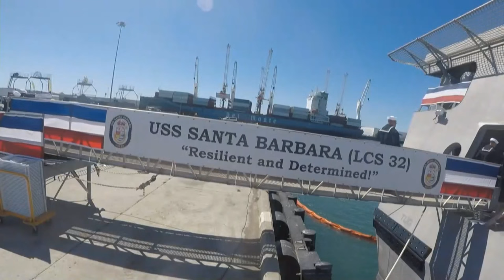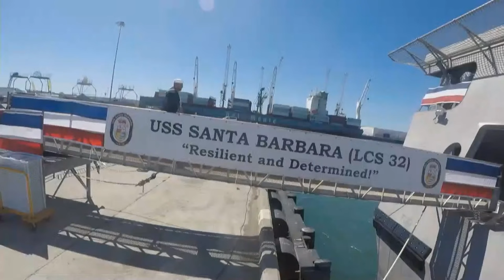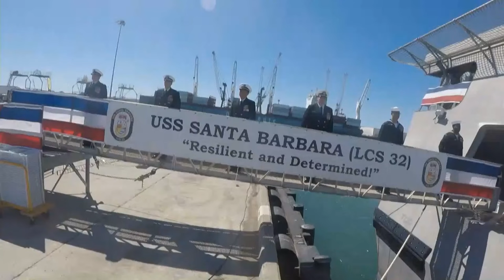Witness History Unfold: The Commissioning of USS Santa Barbara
On April 1, 2023, the USS Santa Barbara (LCS32) will commission in San Diego, California to become the 16th Independence Class variant of the Littoral Combat Ship. Santa Barbara will be the lead ship of her class and the first multi-mission ship in the Navy.

This live event will be broadcast live from Naval Station Ventura County in Ventura, California. The commissioning ceremony will be headlined by Secretary of the Navy Richard V. Spencer and will feature remarks from Commanding Officer, Capt. David A. McCrea, and members of the Santa Barbara crew.

Live Event | USS Santa Barbara (LCS32) Commissioning
Scheduled from Apr 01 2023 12:50 PM EDT to Apr 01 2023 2:30 PM EDT
The Navy will commission USS Santa Barbara (LCS32) at a ceremony aboard Naval Station Ventura County. She is the 16th Independence class variant of the Littoral Combat Ship.

Film Credits: